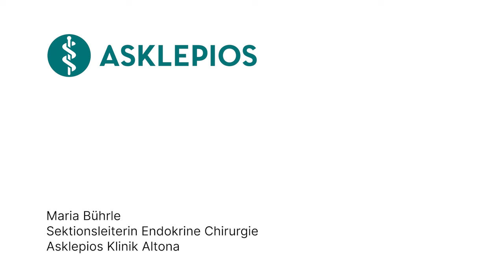Nebenschilddrüse: 3 Fragen 3 Antworten | Asklepios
Die Nebenschilddrüsen helfen dabei, den Kalziumspiegel im Körper zu kontrollieren. Sie produzieren ein Hormon namens Parathormon, das den Kalziumspiegel reguliert. Wenn der Kalziumspiegel niedrig ist, hilft das Parathormon, mehr Kalzium aus den Knochen und der Nahrung aufzunehmen. Wenn der Kalziumspiegel hoch ist, stoppt das Parathormon diesen Prozess.
Maria Bührle, Sektionsleiterin Endokrine Chirurgie an der Asklepios Klinik Altona erklärt, welche Erkrankungen der Nebenschilddrüsen es gibt, warum die Nebenschilddrüse dann operiert werden muss und was nach einer Operation einer Nebenschilddrüse zu beachten ist.